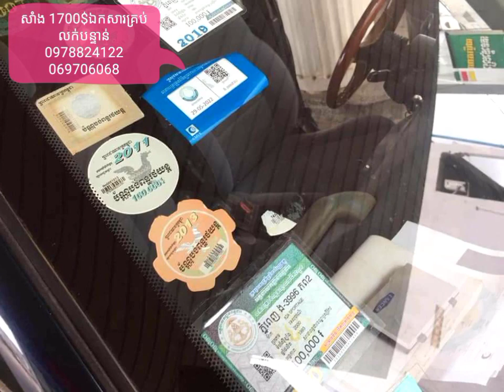សាំង 1700$ឯកសារគ្រប់លក់បន្ទាន់978824122069706068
សាំង 1700$ឯកសារគ្រប់លក់បន្ទាន់
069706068